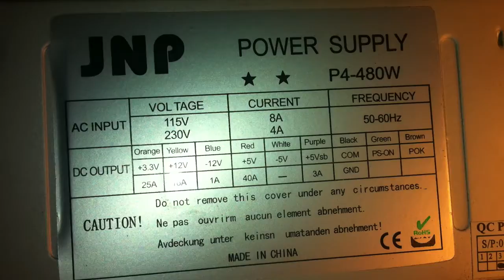JNP Power Supply P4-480W: "Chiński" zasilacz, typowy noname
Typowy chiński zasilacz. Zaglądamy do jego wnętrza.

Typical china power supply (noname PSU). Take a look inside.